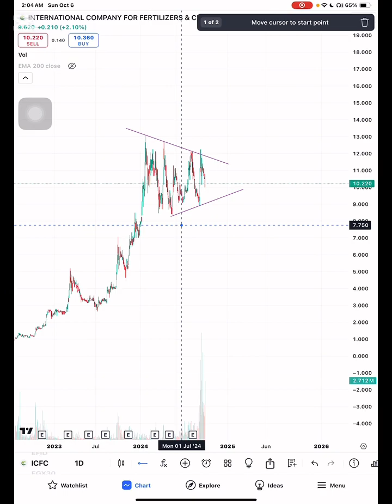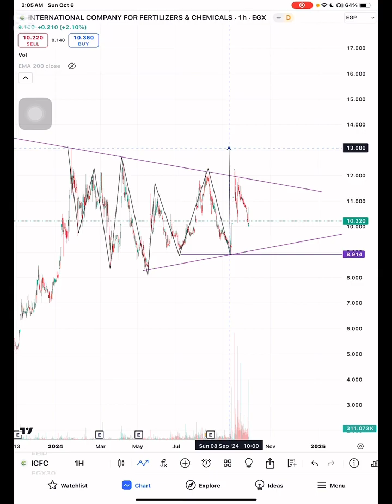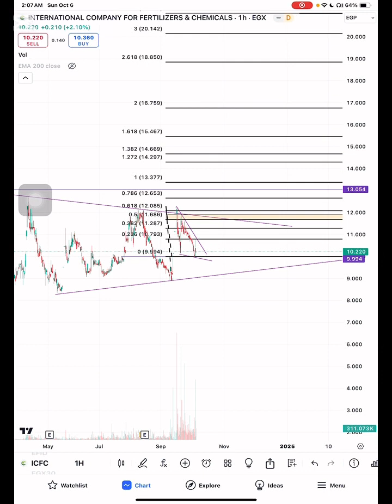تحديث الدولية للاسمدة ICFC